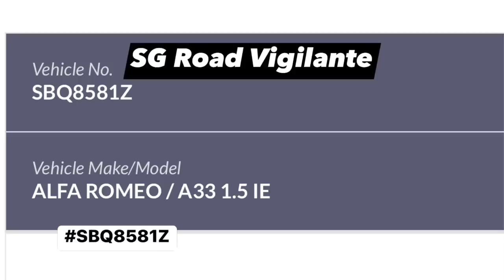27oct2022 SBQ8581Z alfa romeo a33 uturn at middle of the junction & upset at camcar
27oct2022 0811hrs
junction of bedok north & new upper changi road
SBQ8581Z alfa romeo a33
did uturn at middle of the junction & scold vulgarities at camcar for blocking his path